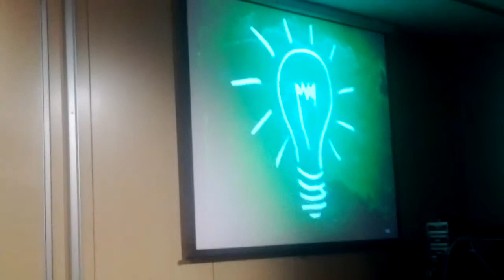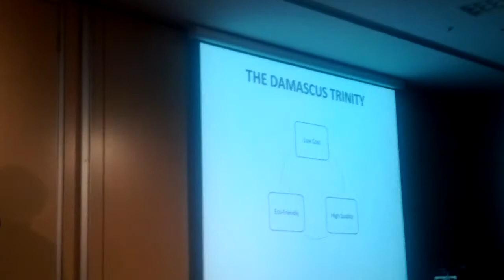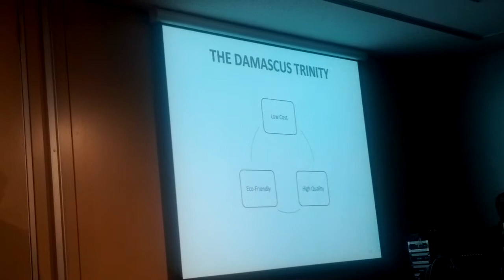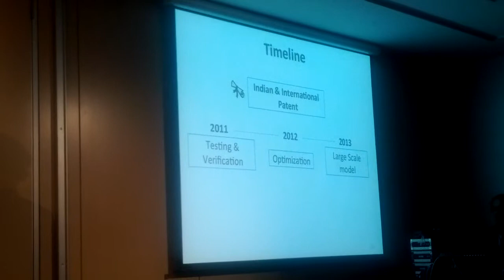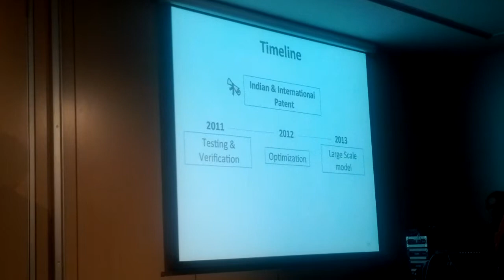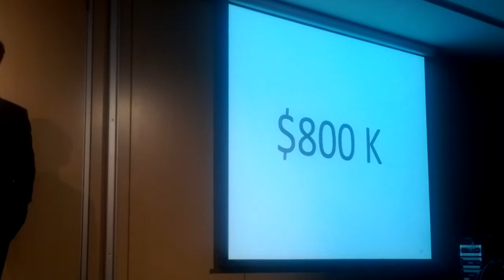Unreasonable at Sea